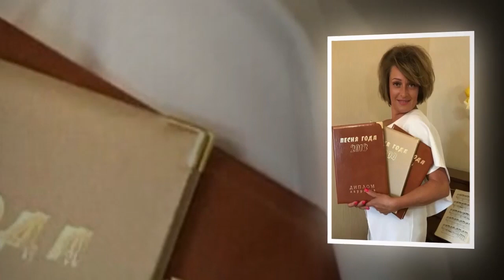Песни Светланы Кулеминой в исполнении Жасмин - «Дважды»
Светлана Викторовна Кулемина  — российский композитор, автор-исполнитель, певица. Лауреат телевизионного фестиваля «Песня года».
В 1987 году окончила среднюю школу и музыкальную школу по классу фортепиано. В 1991 году окончила Новомосковское музыкальное училище (музыкальный колледж) по классу теория музыки.

После окончания колледжа Светлана работала в Москонцерте с музыкальным коллективом в качестве певицы и клавишницы, в продюсерском центре «Теле-Шанс» как автор песен и аранжировщик. Также работала в студиях Москвы и Тулы, параллельно занималась преподавательской деятельностью в МКОУ «СОШ N 7» им. Н. В. Кордюкова (кружок эстрадного пения) и в МКОУ ДОД Центр внешкольной работы в г. Кимовск.

Светлана Кулемина является автором песен для таких артистов, как Алла Пугачёва[1], Лайма Вайкуле, Валерий Леонтьев, Лариса Долина, Таисия Повалий, Николай Басков, Оля Полякова и др. Как автор песен, Кулемина является лауреатом премий «Песня года» и «Золотой граммофон».

Написанная Светланой песня «Люли», в исполнении Оли Поляковой, стала хитом, поднявшись в топ-10 радиочартов Украины. По итогам 2014 года песня стала восьмой самой разыскиваемой в интернете, а также получила звание «Песня года 2014» от телеканала «Интер».

В настоящее время Светлана Кулемина пишет песни к телевизионным проектам, а также принимает участие в качестве жюри в музыкальных телевизионных конкурсах, занимается преподавательской деятельностью.
Жасмин - «Дважды»